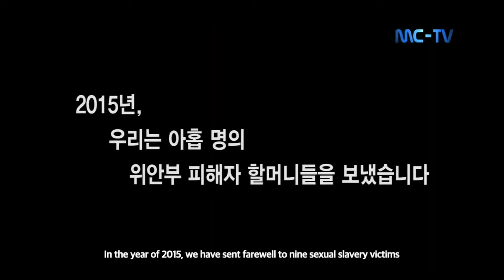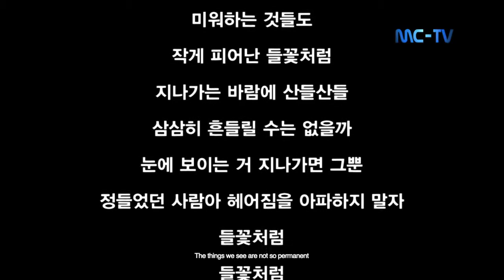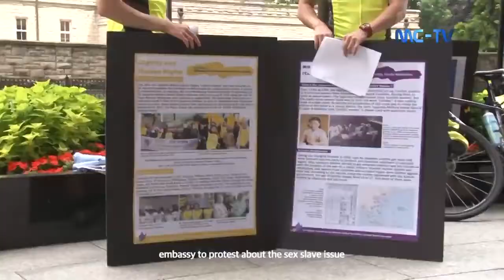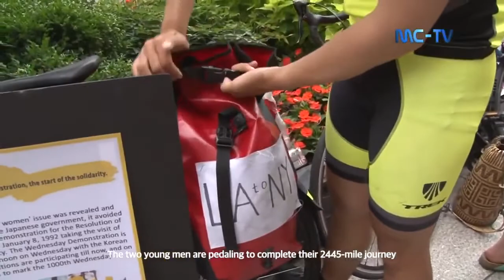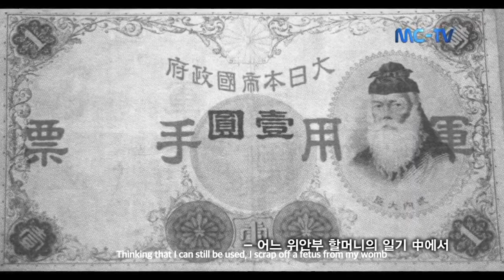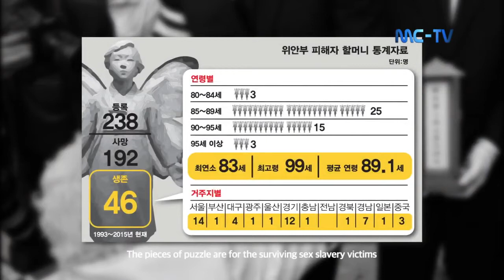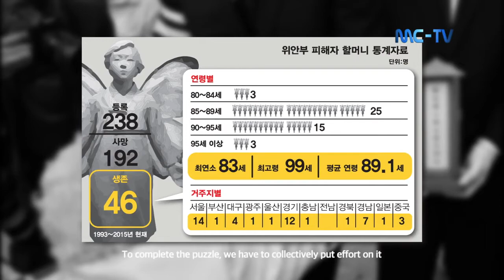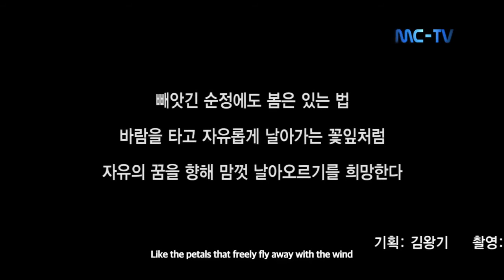Japanese sex slavery: Grandma meets a girl, Part 4, Etude of Memories, Hope Flies Like a Butterfly